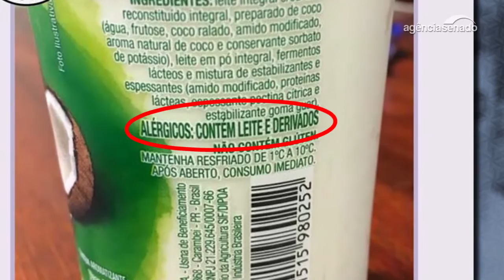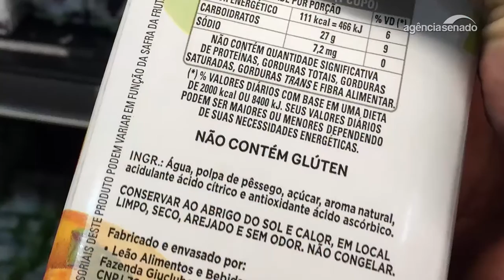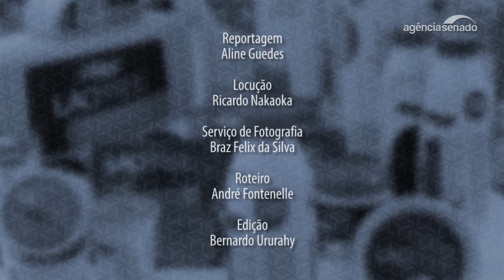Saiba como se proteger de alergias alimentares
As alergias alimentares são um problema grave em todo mundo. Estima-se que, no Brasil, até 8% das crianças de até 3 anos e 3% dos adultos tenham alergia a algum alimento. O Senado analista projeto de lei, do senador Antonio Carlos Valadares (PSB-SE), que exige que os rótulos de alimentos informem a presença de substâncias potencialmente alérgenas. Conheça neste vídeo alguns cuidados básicos para evitar reações alérgicas a alimentos. As dicas são da campanha Põe no Rótulo.